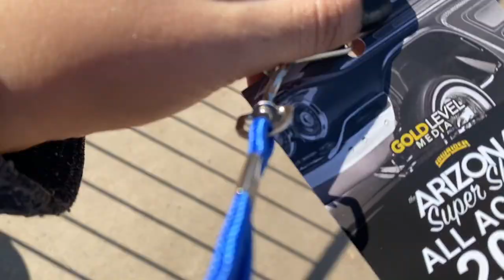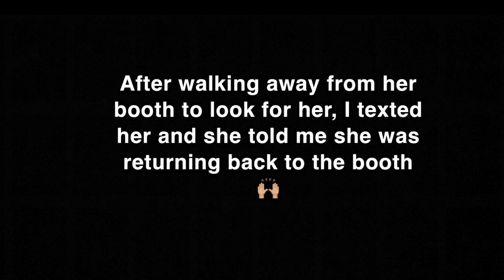Arizona Super Show 2020 / MY FIRST CAR SHOW MODEL VLOG / Trixie Gogo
Finally made my first car show modeling vlog! I've been in the scene for few years and finally decided to take you guys along to see how it is for me and what goes on as a model at an event, (((Each event, show, booking varies.. as well with models))). I'm fairly new to the lowrider scene, so being asked to come back to model at Arizona Super Show for second time was a nice surprise and already been asked to go back for 2021 ❤️.  I hope you guys enjoy the vlog.. leave any comments, suggestions, questions down on the comment section below.. .😁